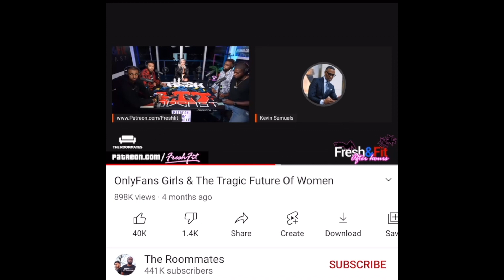Only Fans Debacle; Winter Is Coming, Winter is Here!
In This Video I will be covering the Breaking News of the Only Fans Content Creating Platform and its Public Decision to Ban Explicit Sexual Pornographic Images and Videos from being Published starting October of this Year. I will also be giving my opinion on the matter and going into depth with the Consequences that these Porn Star Creators will face and I will be discussing Kevin Samuel's/Game of Thrones phrase "Winter Is Coming". Please do not forget to like, share, subscribe, and comment, and also if you would like to donate to my Content and Channel or purchase my merch, the links will be listed down below!